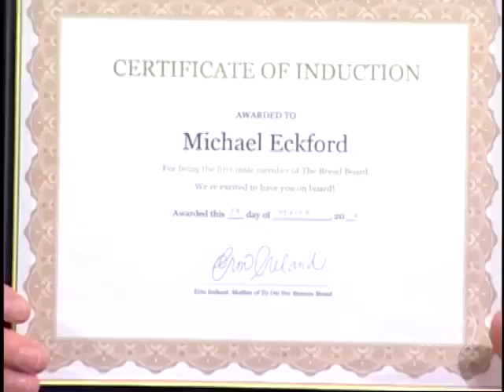Erin Ireland on UR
Erin Ireland appears on Shaw TV Vancouver's Urban Rush with hosts Fiona Forbes and Michael Eckford.